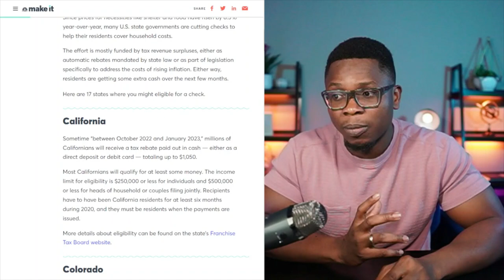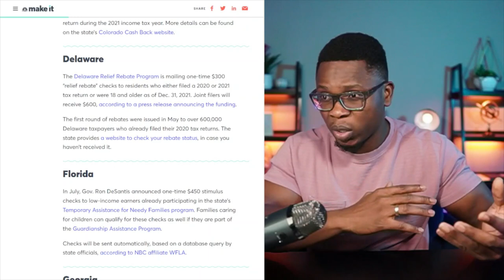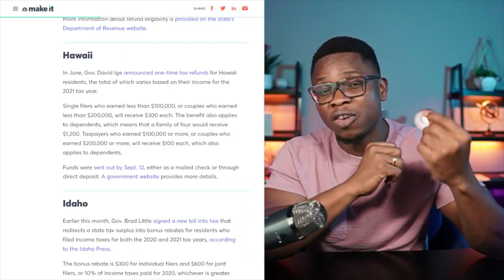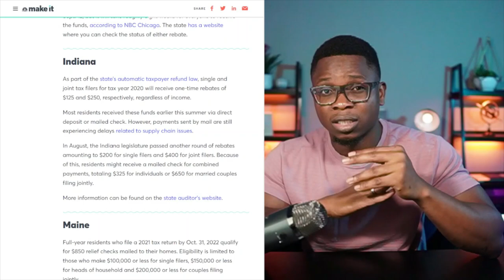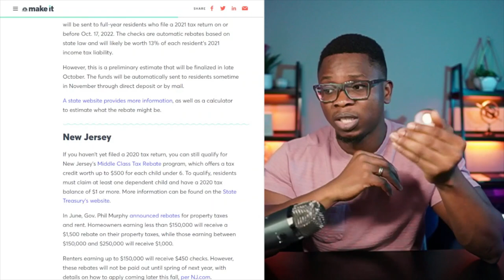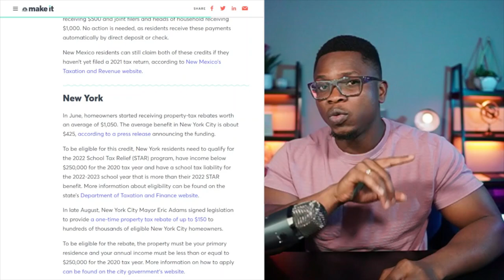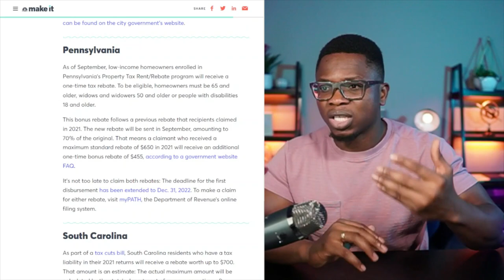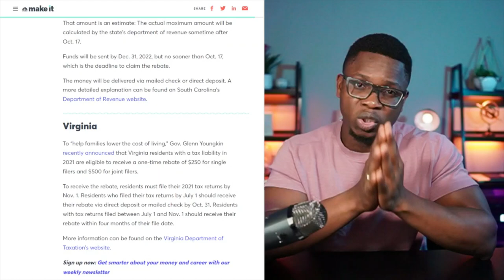NEW! These 17 States are Sending INFLATION RELIEF CHECK. Here's who QUALIFIES for Payment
Here are the 17 states where you might be eligible for a check / inflation relief payment/ rebate.

Can You Get A Home Loan With Bad Credit?

⚠️ If you would like to learn how to make up to $85 per hour working from home during this period, please check out this video for some new, simple and exclusive ways to get started today!
 Other quick and awesome ways to make extra money online during your spare time, check out these videos: